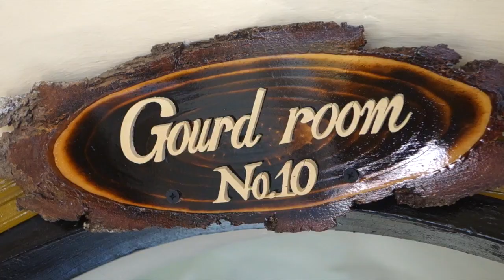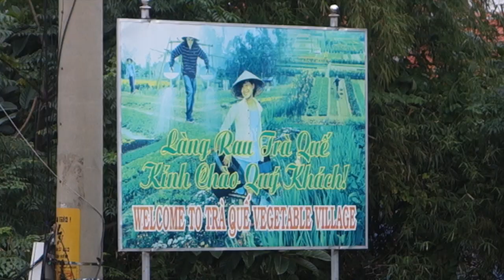Adventure Motorcycling Documentary - Races To Places SE4 EP10 Ft. Lyndon Poskitt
Lyndon moves north through Vietnam 'by any means', as he continues his explorations away from Basil bike.